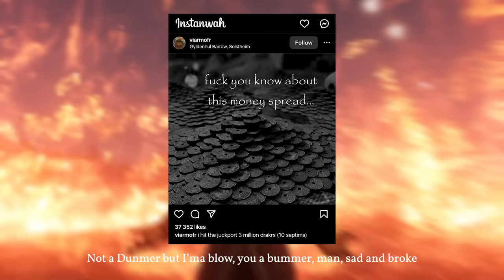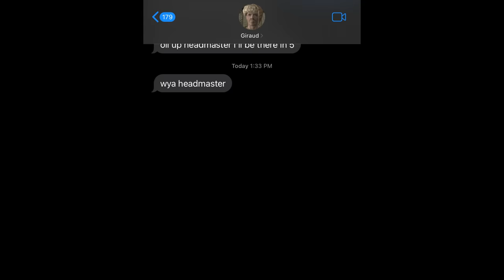DEVIOUS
LYRICS:
[Intro: Viarmo]
Welcome to the Bards College
You already know what the f- goin on

[Verse 1: Viarmo]
Middas fuck, so I gotta peace out, swear she do too much
Make her scream when I take the D out, calling it Midas touch
Bitch is French, say she want the wee wee, but her shit Toulouse
Tryna ghost but she wants to see me, time for some Dwemer shrooms
Not a Dunmer but I’ma blow
You a Bummer, man, sad and broke
Suck the life from me, Blade of Woe
It’s hard to stand her with every stroke
I’m in that pussy to and fro
No pen, no pad, it’s heavy flow
She ride that shit like a rodeo
Now tell Giraud I said hello

[Hook: Viarmo]
Yeah, that lick devious, man, they call me Rajhin
Take the Headmaster serious, I go down and all in
Yeah, that lick devious, man, they call me Rahjin
Yeah, I come from experience, sky above, voice within

[Verse 2: Giraud Gemane]
I’m a real Magna-Ge ‘cause you would think I’m heaven-sent
When they let us cook, you know that motherfuckers getting Bendt
When I’m with my Backstreet Boys, you're not going band for band
Aces up my sleeves and the drip is never second-hand
Took her for a ride, all that fucking made her world spin
Big snake in my drawls and she tugging on my Worldskin
Treasure in that chest but your boy is not a milk-drinker
When I leave with Inge then you know she's getting six-fingered

[Hook: Viarmo]

"DEVIOUS" samples "Nerevar's Lament for the Sharmat" from LORKHAN, my upcoming soundtrack mod for Skyrim